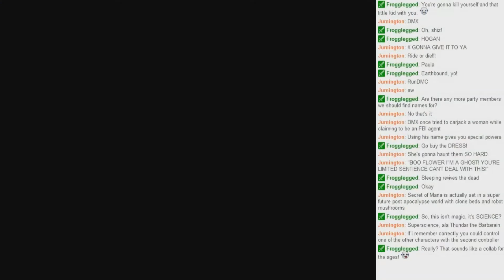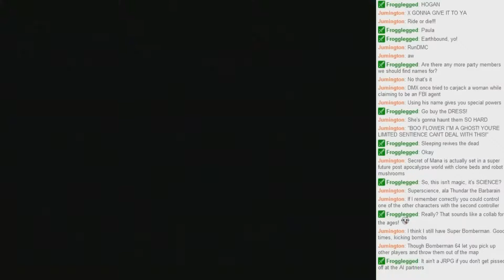Secret of Mana: Streaming for charity 05 - Spending all our money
I am streaming Secret of Mana on Saturday nights in order to start to raise some money for Riley Hospital.
The big stream will be October 11th where I will be doing 24 hours of games with some friends as a big push to try and raise money for Riley and the children who are there.
I will be trying to release the videos from the stream during the week ending with the last video before the stream starts.